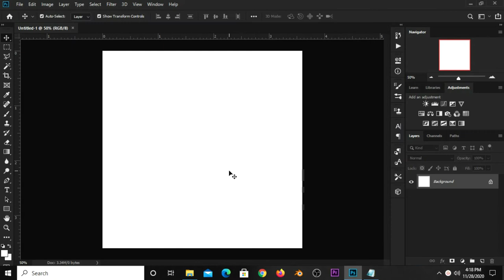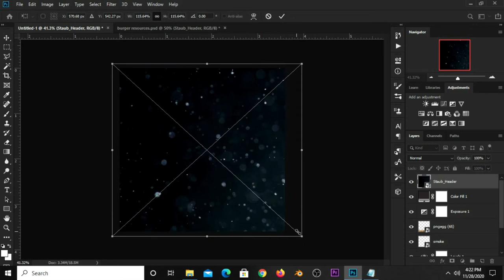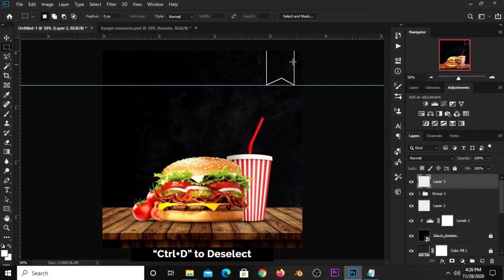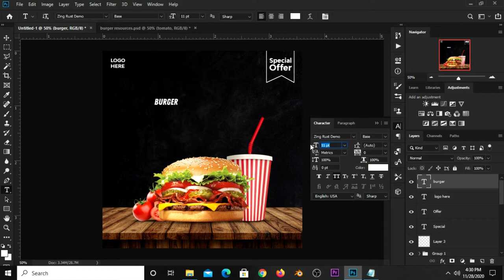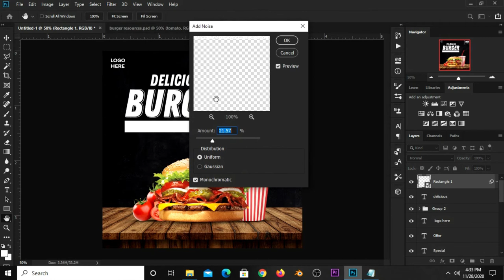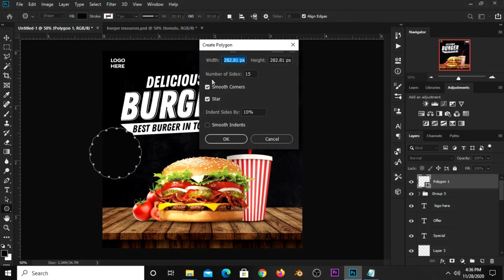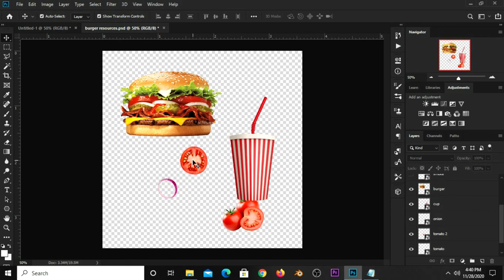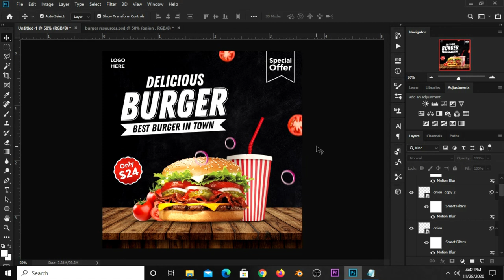How to Create Burger Restaurant Banner Design | Photoshop Tutorials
In this Photoshop Tutorial, I am going to show you how to  Create a Burger Restaurant Banner Design.

Kindly take a deep breath, grab your mouse and follow my lead as we design this stunning banner  design in a few little steps and watch this video to the end so you don't miss out anything.

Font(s) Used :
Zing Rust
Adlinnaka

Stay Blessed